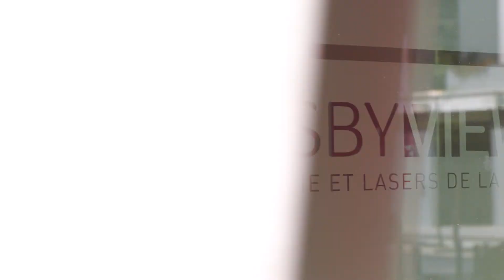[Capsule Presbyview] L'établissement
Envie de retrouver votre liberté et de dire adieu aux contraintes de vos lunettes
ou lentilles ? Il existe actuellement, grâce aux nouvelles techniques, la possibilité de remédier à quasiment tous les défauts de la vue : presbytie mais aussi myopie, astigmatisme et hypermétropie.

Situé au cœur du nouveau développement de la Caserne de Bonne, dans l’immeuble BONNE ENERGIE à Grenoble, le cabinet Presbyview vous garantie sérieux et efficacité.
Nous sommes à votre écoute pour toutes vos questions concernant la chirurgie réfractive et donc l'opération laser de la vision.

Vidéo réalisée, conçue, montée par (c) Black Sheep Studio - Septembre 2014.